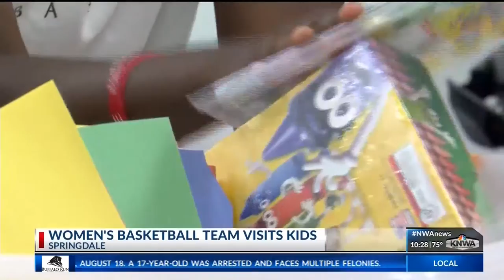Razorback Women's Basketball Team Inspired by Young Patients (KNWA)